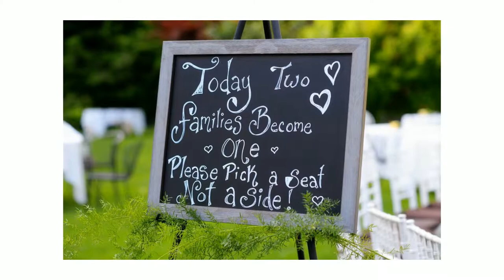A Wedding at Crabtree's Kittle House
Crabtree's Kittle House Wedding - Chappaqua, NY
Ulysses Photography